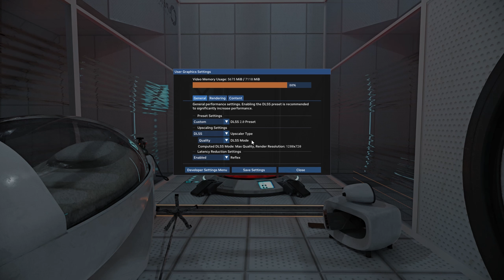3070 Laptop: Portal Prelude RTX - 1080p, Ultra Settings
Specs:
►Processor: AMD Ryzen 7 5800H with Radeon Graphics
►RAM: 32 GB (Upgraded from stock 1rx16)
►Graphics: GeForce RTX 3070 Laptop
►OS: Windows 11

00:00 Settings
00:12 Gameplay